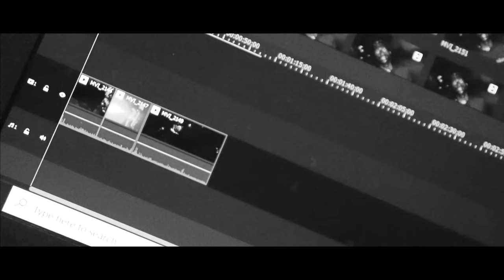Simulator - Official Trailer | Midpoint Creations | Malaysia Tamil Full Movie | 2023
IN THE REFLECTION,STANDS YOUR BIGGEST RIVAL!!
Presenting The Official Trailer Of Midpoint Creations Upcoming Film SIMULATOR

Written & Directed by:Canisius Jacob

Produced by:Midpoint Creations

Cast:S.s Raju,Hemashini Letchumanan,Danny Macnysh,Leeroy Leo,Canisius Jacob,Pugeal,Shalinni Paskaran,Viqnendra Renganathan

Supporting Actors:Simeon Anthony,Ravindran,Uthayakumar,Arveen,Kiruba

Director of Photography:Canisius Jacob

Assistant Director:Leeroy Leo,Simeon Anthony,Rebecca Banu

Editor:Canisius Jacob

Action:Canisius Jacob

Executive Producer:Canisius Jacob

Production Controller:Canisius Jacob,GKR Rutrabaathi

Costumes:Canisius Jacob

Stills:Canisius Jacob

Sound MIX:Viqnendra Renganathan(MIDMADNESS)

Sound Design:Canisius Jacob,GKR Rutrabaathi

Publicity Designer:Canisius Jacob

CO-Director:Leeroy Leo

Gaffers:Canisius Jacob

Lighting:Canisius Jacob

Lighting Assistants:Simeon Anthony,Leeroy Leo,Janakaraj,Rebecca Banu

Making Cameraman:Canisius Jacob

Background Scores:Viqnendra Renganathan,Simeon Anthony

Production Assistant:Leeroy Leo

Unit Production Manager:Canisius Jacob

Story/Screenplay:Canisius Jacob

Casting Director:Canisius Jacob

Dialogue:Canisius Jacob

Direction Team:Canisius Jacob,Leeroy Leo